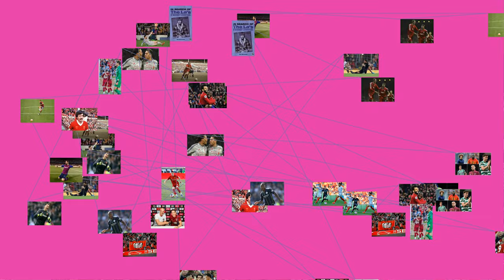Liverpool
Liverpool is a city and metropolitan borough in North West England, with an estimated population of 491,500. Its metropolitan area is the fifth-largest in the UK, with a population of 2.24 million in 2011. The local authority is Liverpool City Council, the most populous local government district in the metropolitan county of Merseyside and the largest in the Liverpool City Region.
Liverpool is on the eastern side of the Mersey Estuary, and historically lay within the ancient hundred of West Derby in the southwest of the county of Lancashire. It became a borough in 1207 and a city in 1880. In 1889, it became a county borough independent of Lancashire. Its growth as a major port was paralleled by the expansion of the city throughout the Industrial Revolution. Along with handling general cargo, freight, and raw materials such as coal and cotton, the city merchants were involved in the Atlantic slave trade. In the 19th century, it was a major port of departure for Irish and English emigrants to North America. Liverpool was home to both the Cunard and White Star Line, and was the port of registry of the ocean liner RMS&nbsp; Titanic, the RMS&nbsp; Lusitania, RMS&nbsp; Queen Mary, and RMS&nbsp; Olympic.